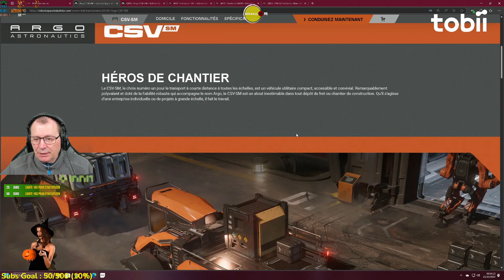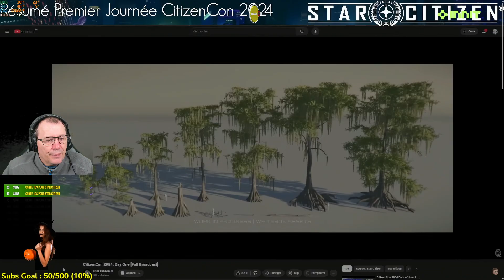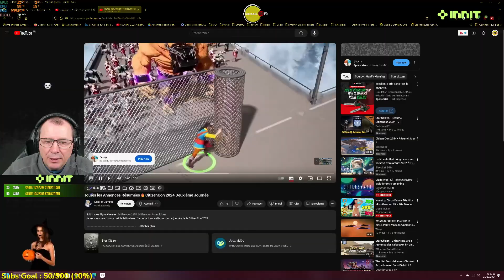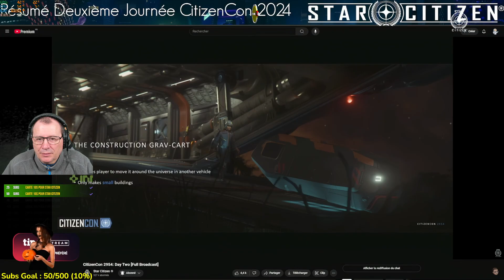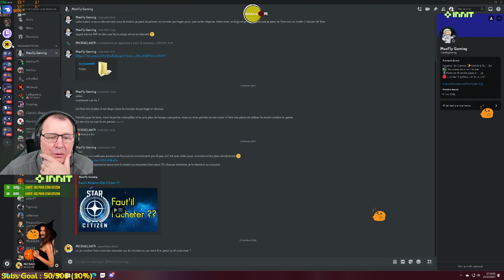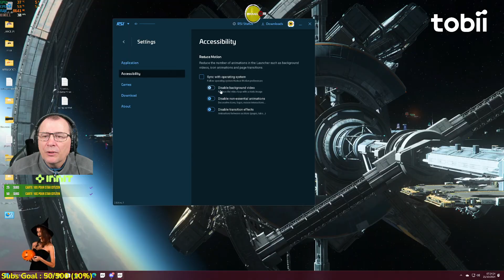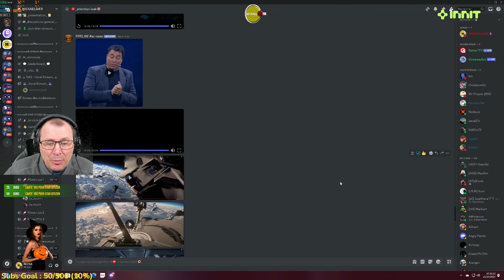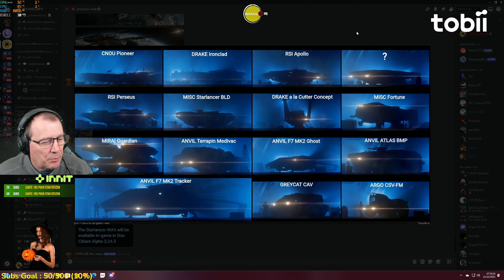[3.24.2]-[ LIVE ]-[n°295]-STAR CITIZEN !giveaway-!CIG-!tipeee-!partner-!news-!patch-Star Citizen